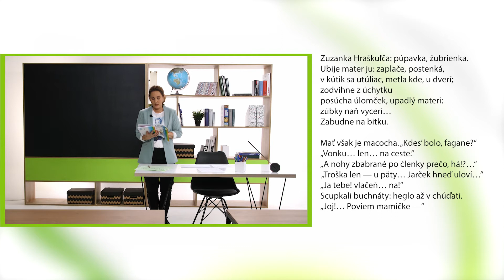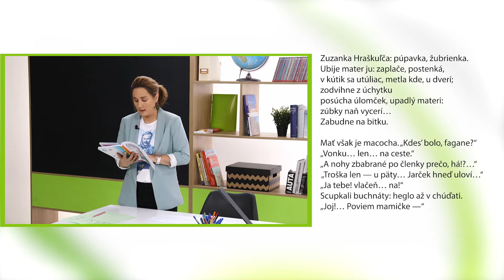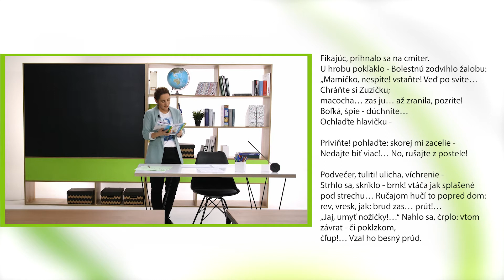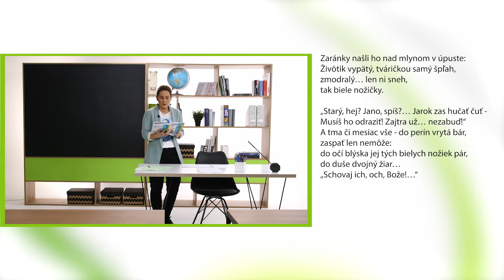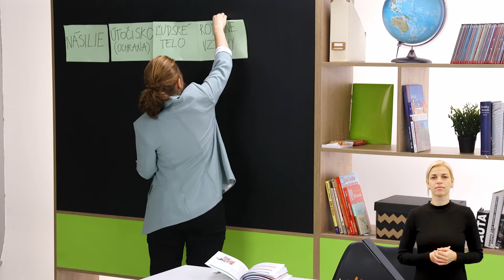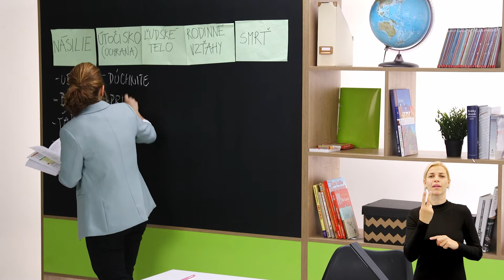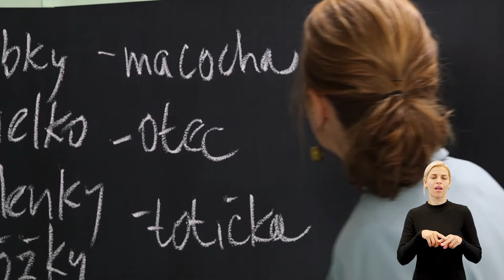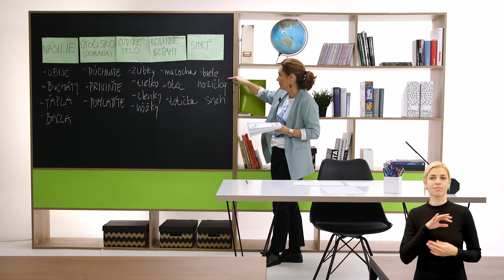Slovenský jazyk 6. ročník: BALADA SOCIÁLNA BALADA B